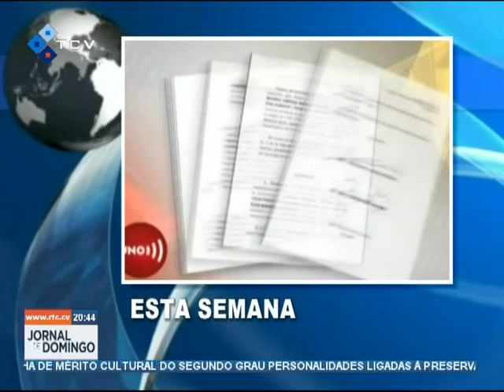Noticias que marcaram a semana